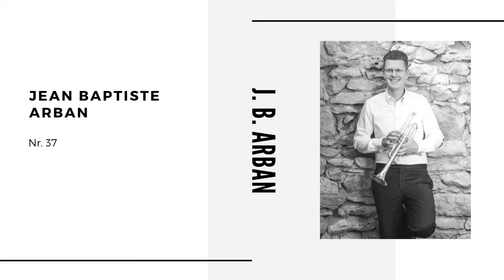Jean-Baptiste Arban, Nr. 37 | Trompete üben | Übung | Etüde | Trumpet | trompette | Practise | 2020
Hallo miteinander!

Hier hört Ihr die Übung Nr. 37 aus der Trompetenschule von Jean-Baptist Arban (Gesamtausgabe).

Bereits als kleiner Junge war Jean-Baptiste Arban ständig an Musik interessiert, besonders an den Militärkapellen. Nachdem er einen Kurs über Musiktheorie besucht hatte, entschied er sich für das Kornett (französisch: cornet à pistons) als sein Studieninstrument. Sein Studium absolvierte er am Konservatorium von Paris von 1841 bis 1845.

Er war 1857 zunächst auserkoren als Saxhorn-Instrukteur am École Militaire in Paris tätig zu werden, der damals einzigen Militärmusikschule in Frankreich. Das Instrument, welches ihm die Berühmtheit vermittelte, nämlich das cornet à pistons, war 1842 durch Adolphe Sax entwickelt worden. 1864, als er seine inzwischen weltberühmte Schule La grande méthode complète de cornet à pistons et de saxhorn par Arban zum ersten Mal veröffentlichte, war er bereits zum Professor am École Militaire aufgestiegen. 1869 wurde er Professor für cornet à pistons am Konservatorium von Paris.

Neben der bereits erwähnten Schule hat er als Komponist einige Paradestücke für Trompete oder Kornett hinterlassen, die allesamt den Ausführenden große Virtuosität abverlangen.

Gespielt habe ich auf einer 43er Bach Stradivarius und einem Brand 1C Mundstück mit Brandbooster.

Brand Booster